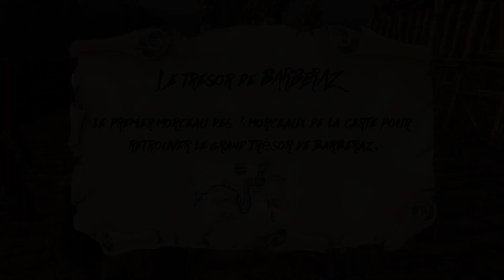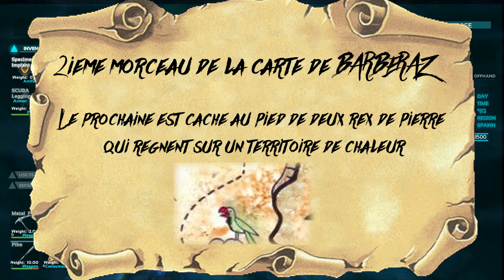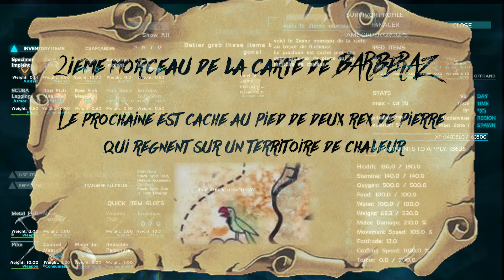ARK RP [FR] - L'EPAVE MAUDITE - Nexus RP - Les Aventures de Ounga - S2E3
ARK Survival Evolved RP: Troisième Episode de la saison 2 des "Aventures de OUNGA".  La recherche du 3ième morceau de carte du trésor de Barberaz: L'épave maudite.

 Les aventures de Ounga, raconte son histoire sur le serveur Nexus RP, ou vous pourrez retrouver toute la communauté ark rp française. Notamment diverses youtubeurs & Streameur (liens plus bas)

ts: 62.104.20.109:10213